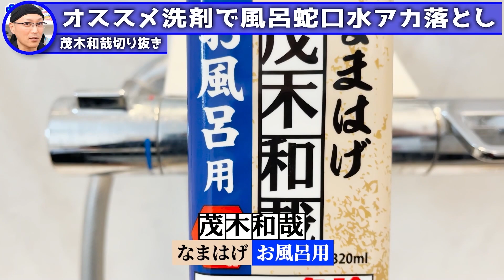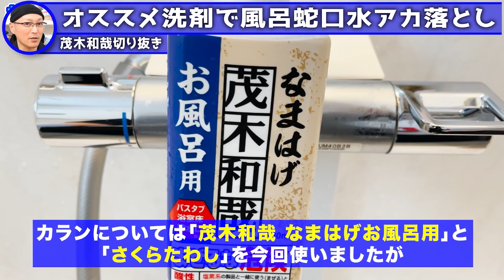オススメ洗剤で風呂の蛇口水アカ落とし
①人気お掃除動画ベスト5

【第1位】
110万再生されたキッチン泡ハイターでトイレをまるごと掃除する方法！

1975年秋田県生まれ。20歳で温泉浴場清掃をバイトで経験。21歳で工業薬品や業務用洗剤の販売会社に就職。30歳で洗剤メーカーに転職し、1年後の秋田で独立。